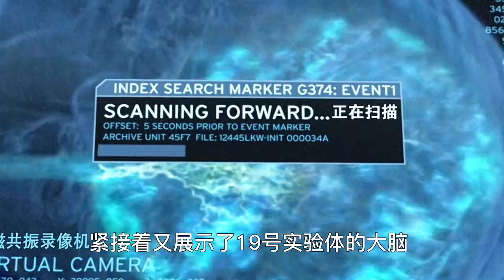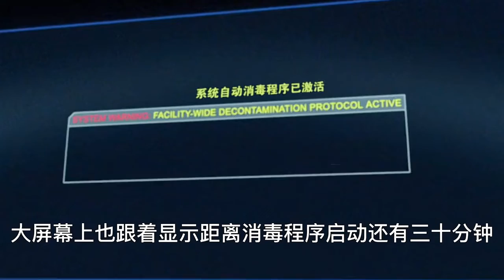行尸走肉第二季 7：疾控中心能源耗尽，消毒自动开启